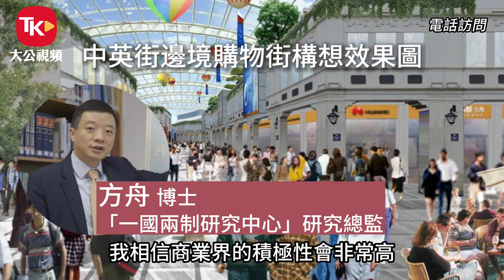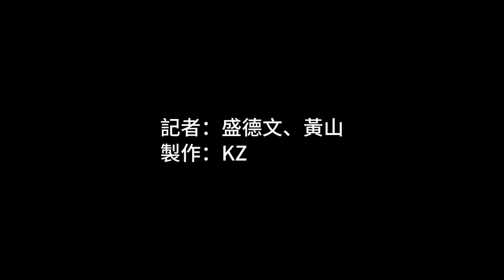沙頭角新藍圖：專家倡策略性規劃 政府可設專班對接深圳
為加快打造沙頭角成為深港國際消費合作區，深圳鹽田區已先行啟動，相關工程項目如火如荼，沙頭角口岸已動工重建，中英街深圳方已啟動改造升級，並預計2025年實現整體街區完工運營，惟港方仍未有整體規劃路線圖。

「一國兩制研究中心」研究總監方舟博士日前接受《大公報》專訪時強調，發展沙頭角中英街具有特殊意義，特區政府要以創新思維重新進行戰略定位，把中英街作為北都發展的突破口和早收（early harvest）項目。